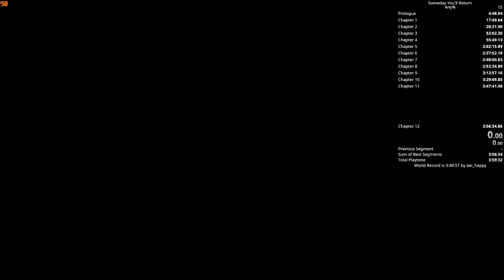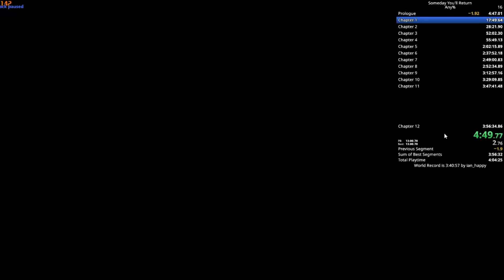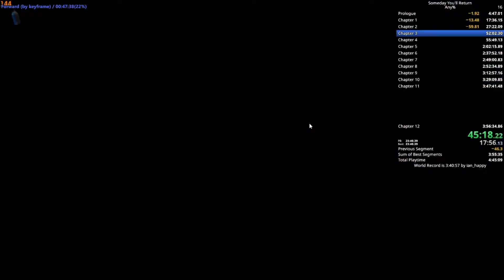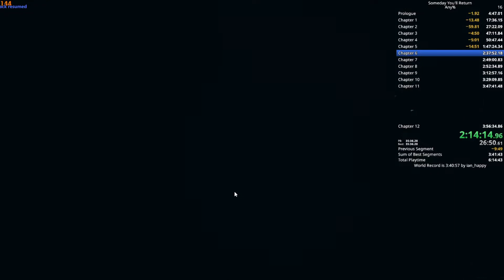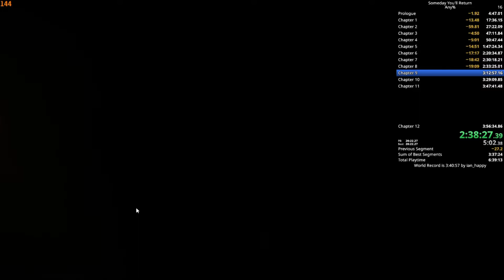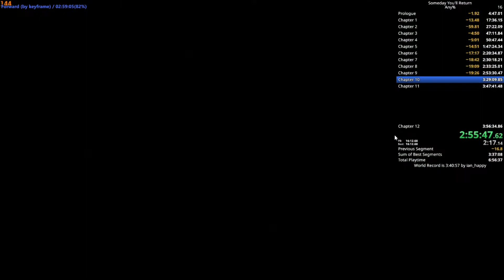[Tutorial] Someday You'll Return - Speedrun glitches / run explanation